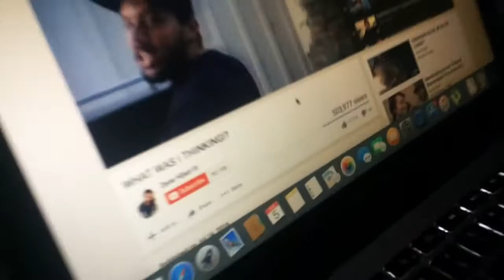SHE DID THAT! (disgusting!!!)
hi guys, hope you enjoyed this video. Happy to listen to your creative ideas!